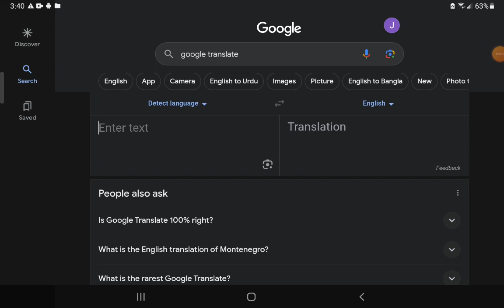For any gacha heater or literally anyone out there 🥰